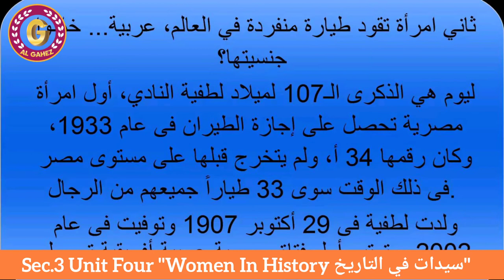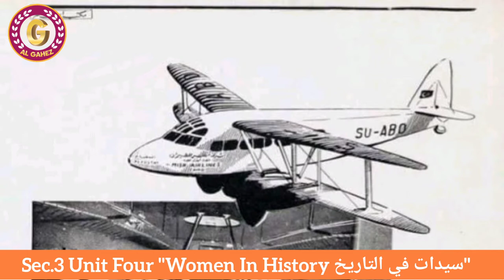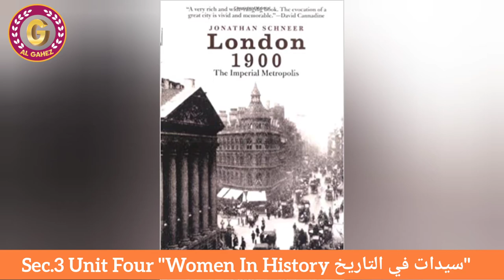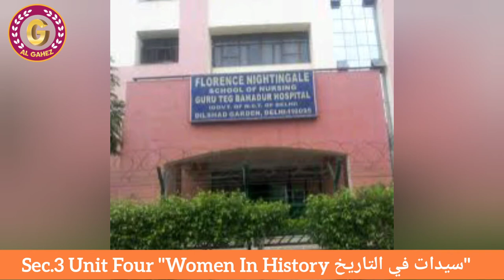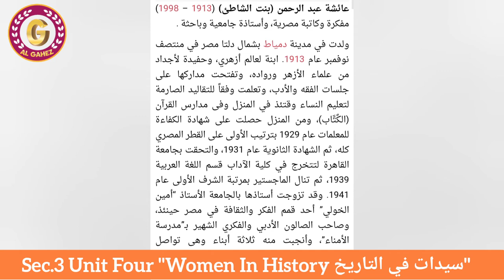"Women In History نساء في التاريخ"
اللغة الإنجليزية للصف الثالث الثانوي
شرح ملخص وسريع وقراءة
نص القراءة The Reading Tex
ونص الإستماع The Tape scripts
الوحدة الرابعة Unit Four
سيدات أو نساء في التاريخ Women In History
عن ٣ شخصيات نسائية
1-عن أول مصرية وعربية تحصل على رخصة طيران Licence وتطير منفردة Fly solo من القاهرة إلى الإسكندرية وهي لطفية النادي Lotfia Al Nady المصرية وحصلت على جوائز في مسابقات الطيران .
وأيضاً أول معلمة طيران في مدرسة الطيران المصرية ليندا مسعود Linda Massoud وعزيزة محرم Aziza Moharram أول مديرة في مدرسة الطيران المصرية.
وعن الإنجليزية Florence Nightingale والتي أسست أول مدرسة تمريض Nursing School في لندن London.
وعن الكاتبة المصرية الدكتورة عائشة عبد الرحمن والتي كانت تكتب بإسم مستعار وهو "بنت الشاطئ" وعن دورها فى الأدب العربي حيث تعلمت وتخرجت من جامعة القاهرة وعملت باحث مساعد ثم دكتورة بها وكتب العديد من الكتب والمقالات والقصائد في جريدة الأهرام المصرية. وتزوجت الدكتور أمين الخولي الذي كان أستاذها في الجامعة.